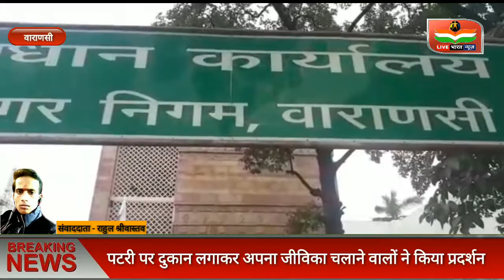नगर निगम पर ठेला पटरी व्यवसायियों द्वारा अपनी मागों को लेकर जोरदार प्रदर्शन किया गया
नगर आयुक्त के खिलाफ पथ व्यापारियों का प्रदर्शन

एंकर/वीओ:- नगर निगम पर ठेला पटरी व्यवसायियों द्वारा अपनी मागों को लेकर जोरदार प्रदर्शन किया गया। पटरी पर दुकान लगाकर अपना जीविकोपार्जन करने वाले दुकानदार हज़ारों की संख्या में अचानक नगर निगम प्रधान कार्यालय सिगरा पहुंच गए और नारेबाजी करने लगे। इनमे बड़ी संख्या में महिलाएं भी शामिल थी। बारिश और जलजमाव के बावजूद ये लोग सड़क जाम कर बैठ गए और नगर निगम के खिलाफ नारेबाजी करने लगे।
पथ व्यापारियों का आरोप है की स्मार्ट सिटी बनाने के नाम पर छोटे व्यवसायियों का उत्पीड़न किया जा रहा है। अधिकारी हमे दुकान नही लगाने देते, कभी कहते है आप वहां दुकान लगाइये तो कभी कही और। इन सब चीजों से हमारा धंधा चौपट हो रहा है। हम  रोज खाने कमाने वाले लोग है अगर एक दिन दुकान नही लगता तो उस दिन हमारे यहां खाना नही बनता है।
लगातार नारेबाजी और भारी संख्या की भीड़ देखते हुए नगर आयुक्त मौके पर पहुचें किसी तरह सभी को समझा-बुझाकर शांत कराया और समस्यायों के समाधान के लिए आश्वासन देते हुए व्यापारियों द्वारा दिए गए ज्ञापन को स्वीकार किया।

बाइट:- नगर आयुक्त

बाइट - अभिषेक निगम, प्रदर्शनकारी ठेला संघ